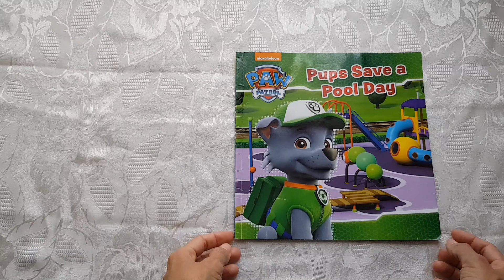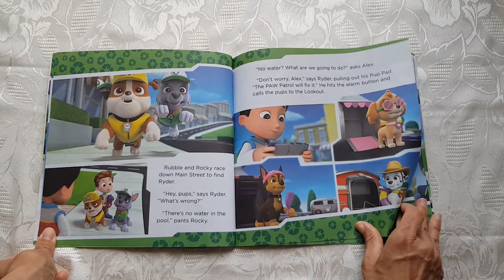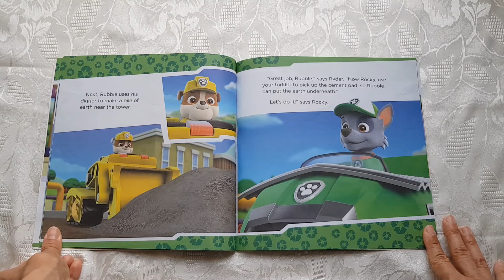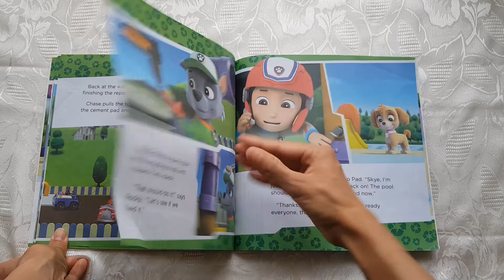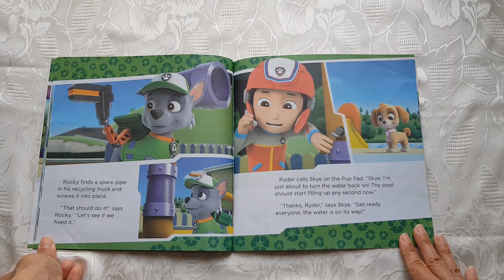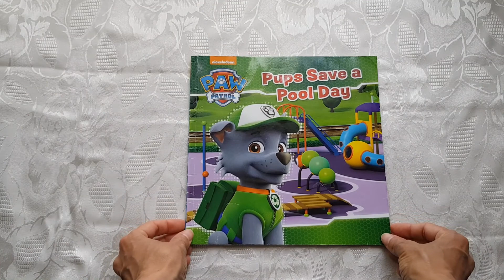PAW PATROL - PUPS SAVE A POOL DAY . READ ALOUD storybook for kids and children.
Today we are going to read another book with Paw Patrol .

It's a blazing hot summer's day and the pups are heading to the pool to cool down but there is no water in it!
Can the pups find a way to fill the pool before  everyone gets too hot?

For more interesting stories with your favorite book characters have a look here :